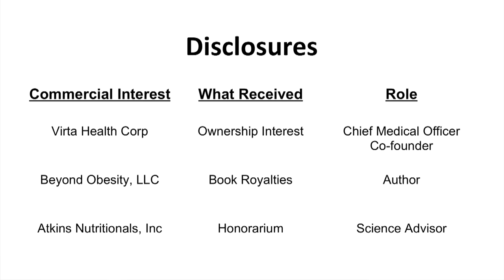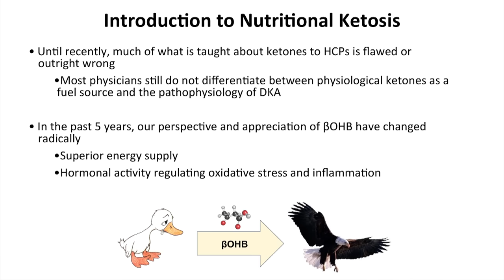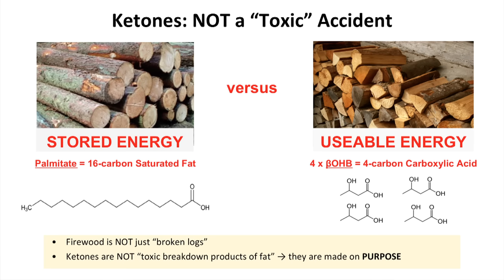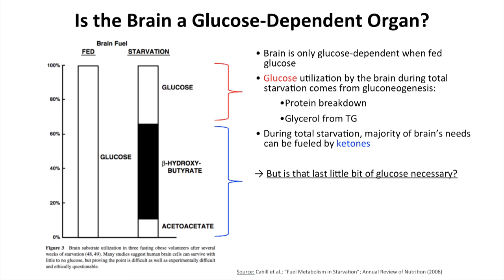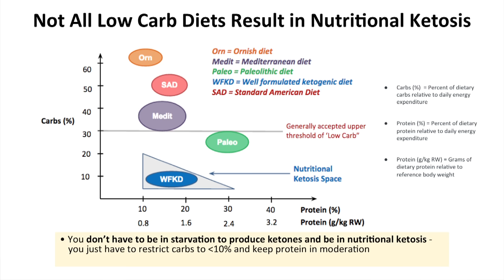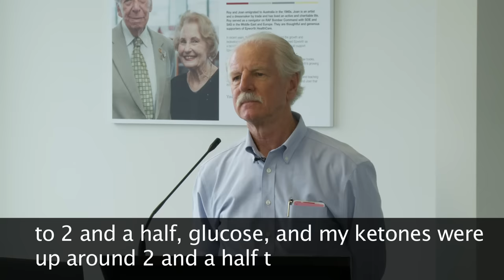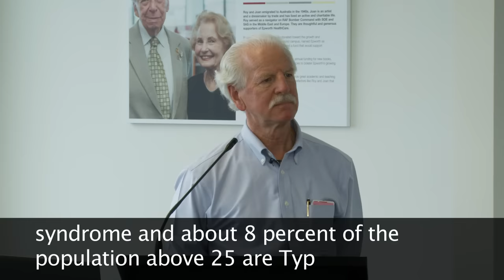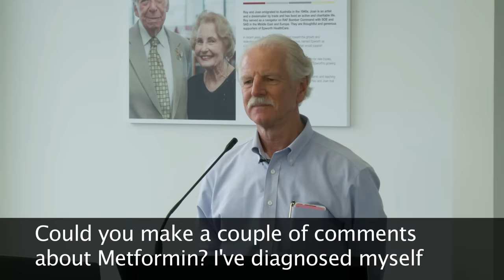Dr. Stephen Phinney - 'Recent Developments in LCHF and Nutritional Ketosis' (Part 1)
Dr. Phinney is a physician-scientist who has spent 35 years studying diet, exercise, fatty acids, and inflammation. He has published over 70 papers and several patents. He received his MD from Stanford University, his PhD in Nutritional Biochemistry from MIT, and post-doctoral training at the University of Vermont and Harvard.